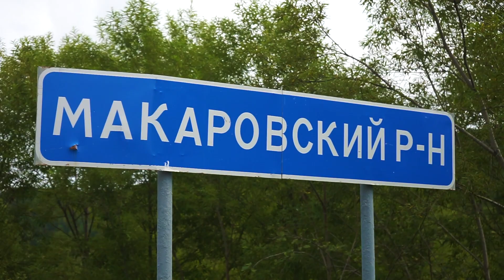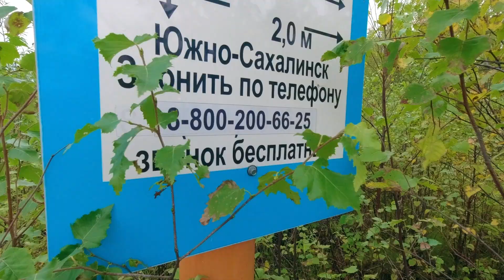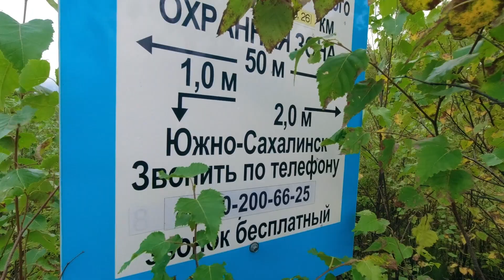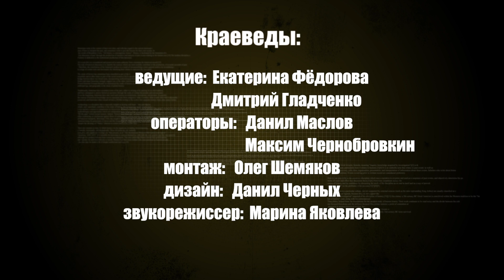Собираем грибы и ягоды на Сахалине!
Собираем грибы и ягоды на Сахалине! Клоповка, брусника, белые грибы, сыроежки, шиповник - чем богат Макаровский район по осени выясняло travel-шоу "Краеведы" в очередном выпуске. Ведущие программы рассказали про сахалинский эндемик - краснику, а также раскрыли популярные грибные места. Смотрите до конца!